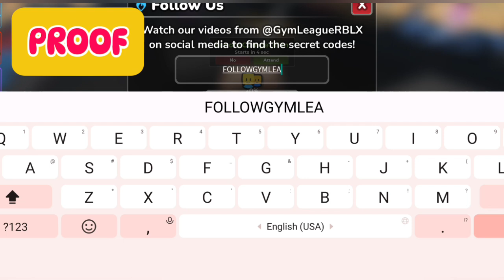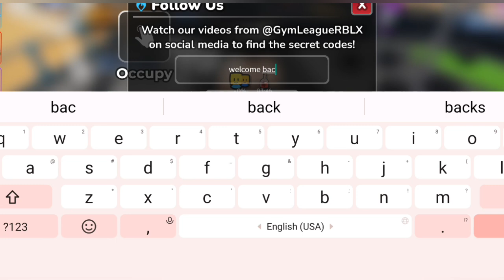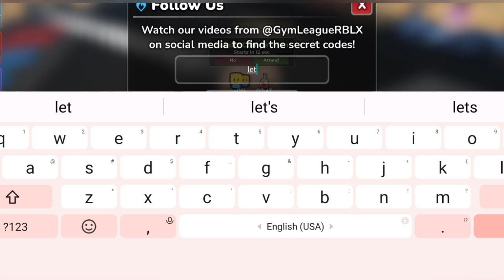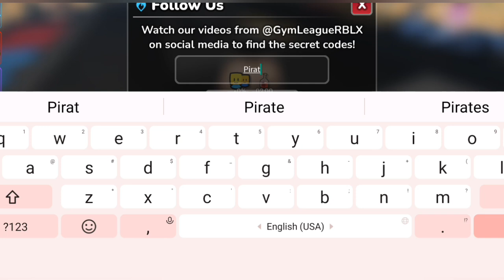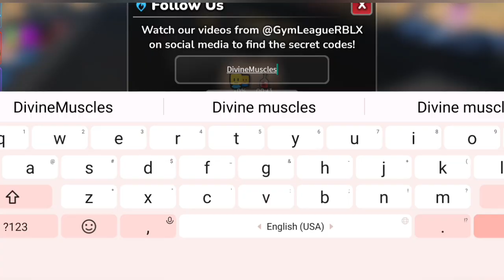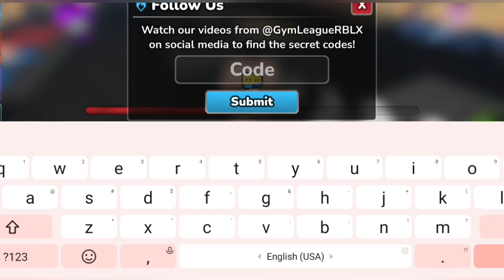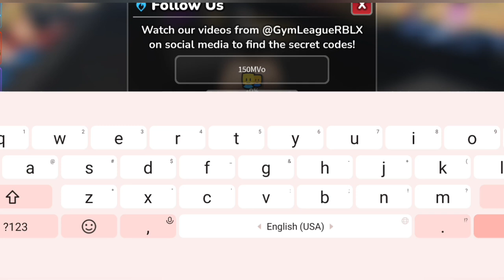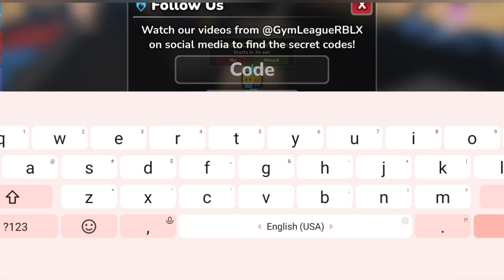⚠️Exclusive ⚠️ Gym League Codes July 2024 - Roblox Gym League Codes 2024